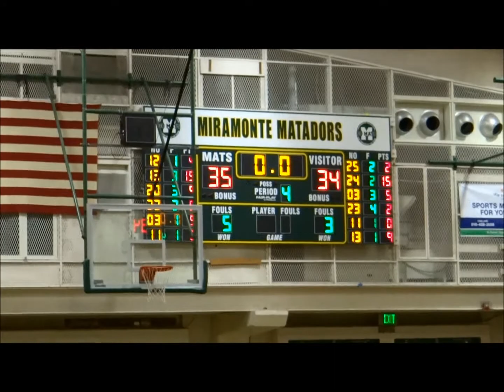Miramonte vs Pinewood NorCal 1st Rd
Miramonte girls defeat Pinewood 57-52 in OT in 1st round of NorCal hoops championships